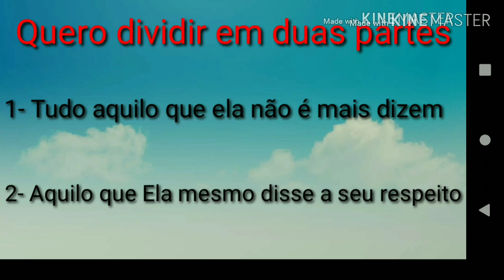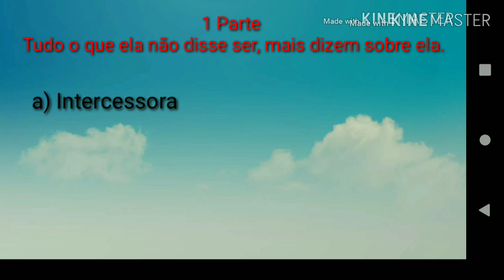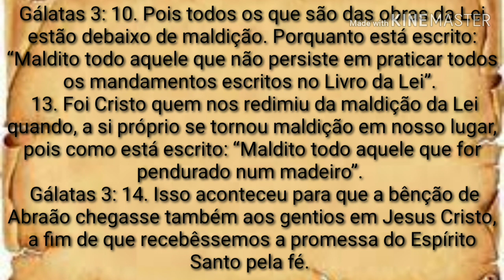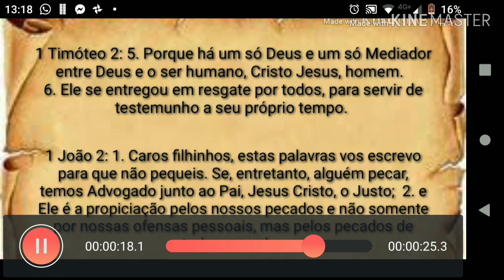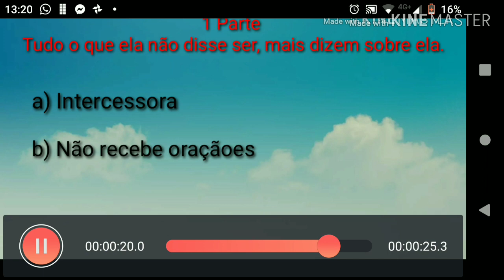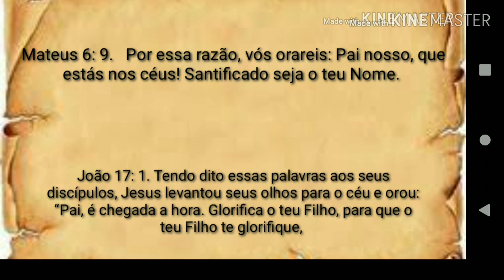Devemos orar para Mãe ou Pai de Jesus.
Tento mostrar neste simples estudo que muitos dizem coisas sobre Maria que não está nas escrituras e que nunca saiu da boca dela essas afirmações e devemos ficar com os ensinamentos de Jesus Cristo.